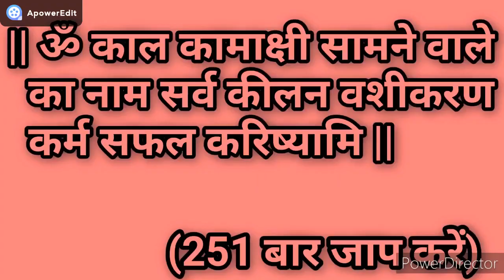Vashikaran Specialist - इस वशीकरण के बाद प्रेमी रहेगा जीवन भर आपके साथ /astrology /सीताराम शास्त्री